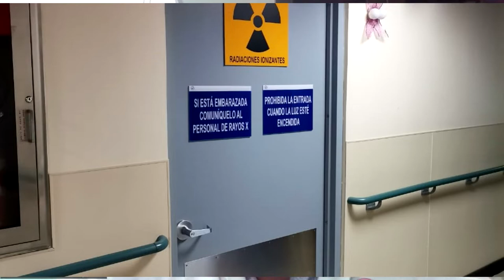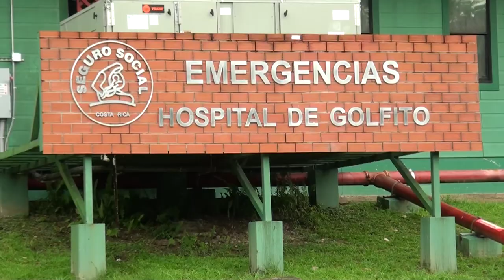Usuarios del Hospital de Golfito cuentan con un nuevo equipo para realizar radiografías dentales